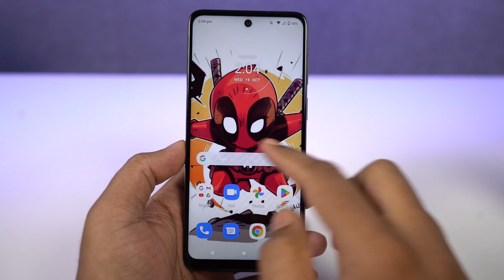How to Disable Google Discovery on Moto E22s